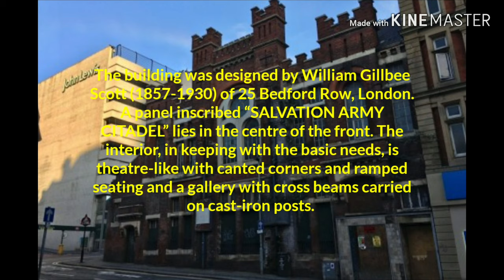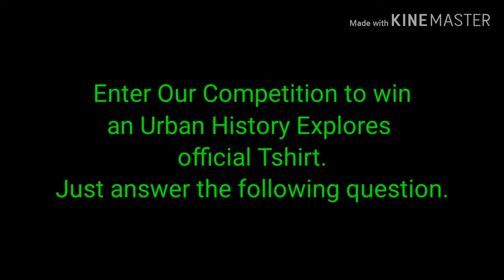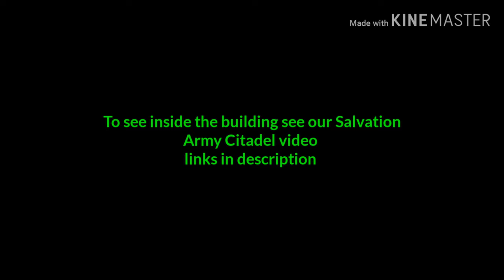URBAN HISTORY EXPLORES THE HISTORY OF THE SALVATION ARMY CITADEL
We explore the History of the Salvation Army Citadel in Sheffield.